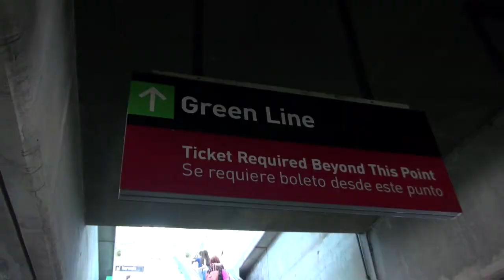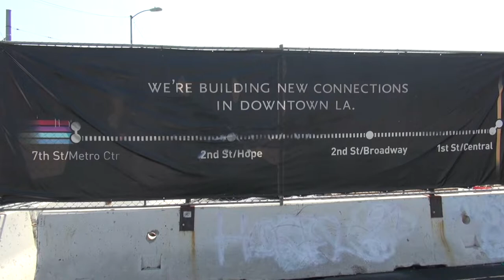The loudest environment you can imagine: Is LA’s Green Line America’s Most Hostile Transit?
We went out to Southern California with TransitCenter to experience and document Metro’s success in expanding rail transit. but also look at some disappointing aspects of Metro rail. Metro light rail’s lack of priority when mixing with car traffic was explored in an earlier post. Today we release a short look about the inhospitable environment at Metro stations located in the middle of Southern California freeways.

Metro’s Green Line is the main culprit, with eight of fourteen stations sited in the middle of the 105 Freeway. There are also three Gold Line stations on the 210 Freeway in Pasadena – and five Silver Line Bus Rapid Transit stations in the middle of the 110 Freeway.

Southern California station noise levels have been studied by Metro and by academics. Unfortunately, noise fixes have proved elusive.

In 2009, the year Metro opened the Silver Line BRT, the agency hired ATS Consulting to study noise levels at the 37th Street Station on the 110 Freeway. (The ATS study is not online, but is summarized in the UCLA study below.) ATS found station noise from 78 to 87 dB, which was “not high enough to cause hearing damage even with long term exposure, but… sufficiently high to impede most conversation and cause annoyance.” The study recommended sound barriers (more on these below) at the 37th Street Station, which Metro added.

At that time Metro station design guidelines specified a maximum 70 dB noise level. After the study, Metro increased that limit to 75 dB, but the agency has not been able to meet even that relaxed standard.
Five Green Line stations top the list for worst average noise levels. Pasadena’s Gold Line stations had the lowest average noise levels, but still ranged from 78 to 81 dB. Every station fail to meet Metro’s 75 dB design limit.

The Occupational Safety and Health Administration recommends sound levels not greater than 90 dB for all workers for an eight-hour day.  The National Institute for Occupational Safety and Health recommends exposure not exceed 85 dB for eight hours to “minimize occupational noise-induced hearing loss.” People waiting at stations don’t spend eight hours there; peak-hour Green Line service is every six minutes, but after 7 p.m. trains arrive every twenty minutes.